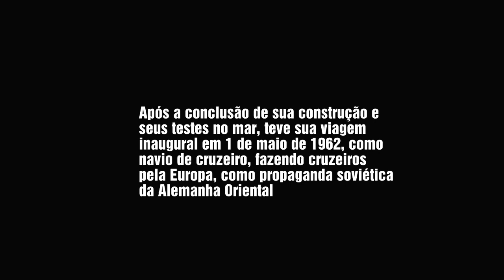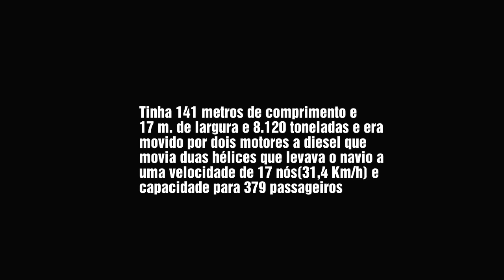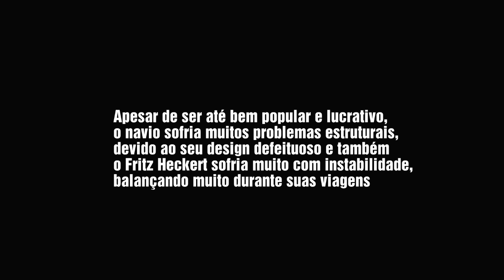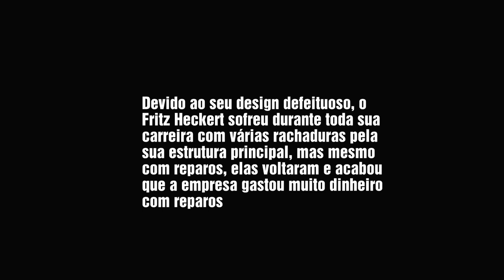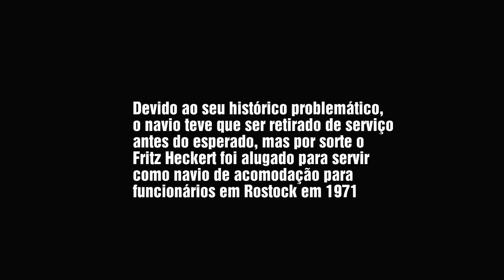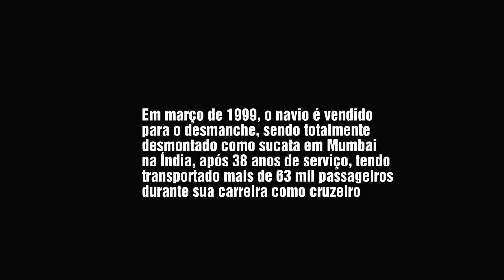MS FRITZ HECKERT (1961 - 1999)